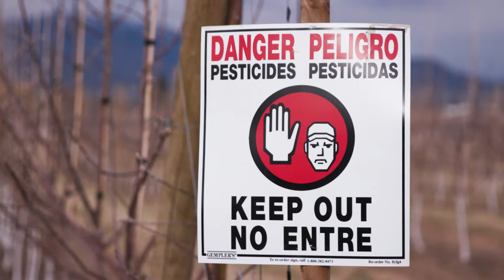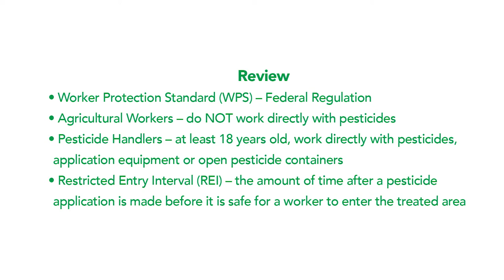Describes sites that qualify as ag. establishments, who qualifies as a worker and the REI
For Agricultural Workers

This video alone does not meet the annual training requirements under the Worker Protection Standard (WPS). It can be used as part of a broader training program, which must be EPA-approved in its entirety.